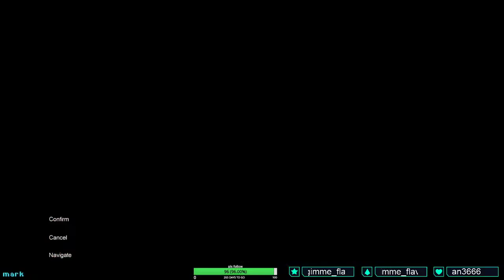Among Us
First time playing Among Us. I didn't know how to play. I did good if I do say so myself. I was impostor three times I think. We're playing in the recently released new map.

among us,impostor,imposter,how to play as imposter in among us,how to play as impostor in among us,new map,tasks